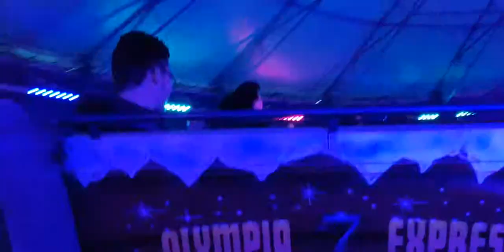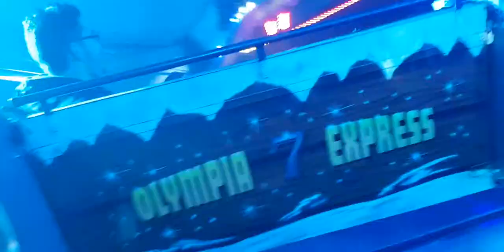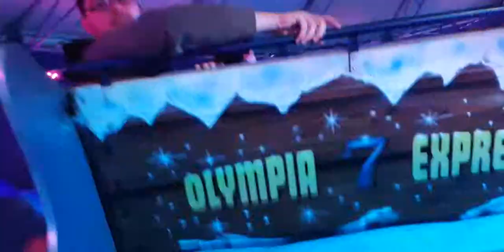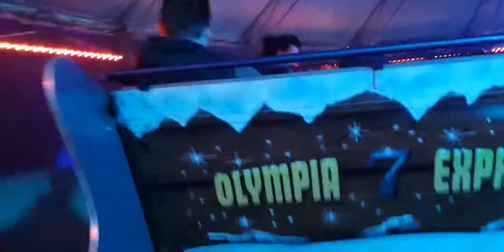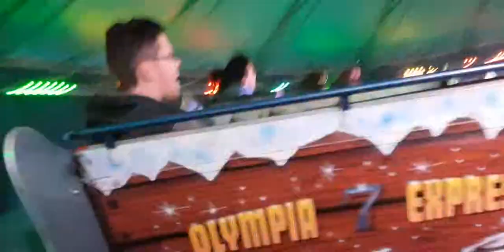MusikExpress / OlympiaExpress Maimarkt 2019 Pirmasens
Eine Runde Musik-/Olympia Express auf dem Maimarkt 2019 in Pirmasens.
Gefilmt während der Fahrt.